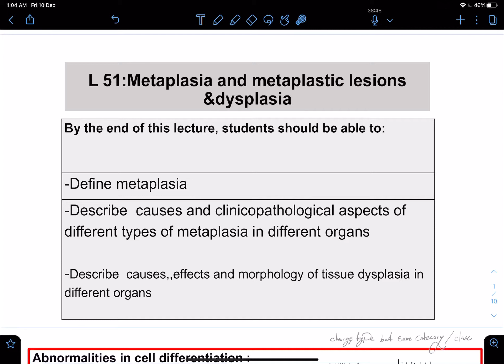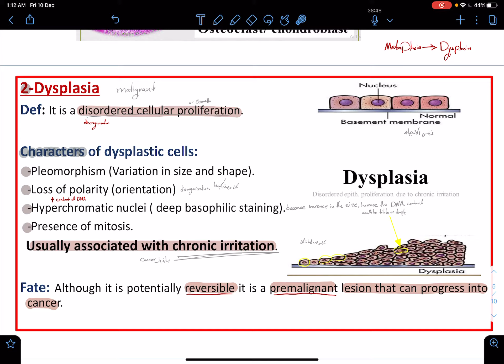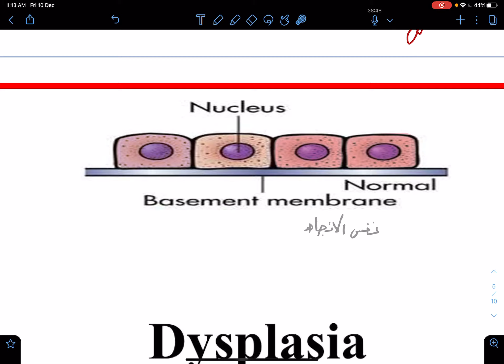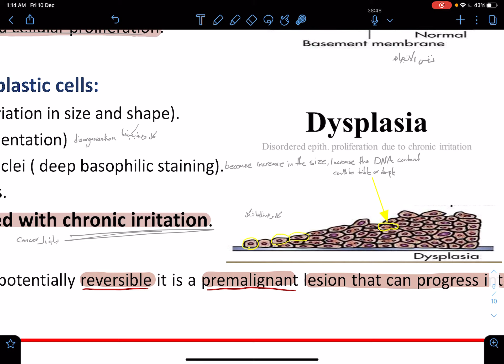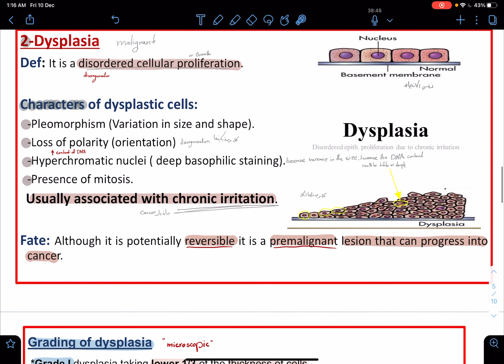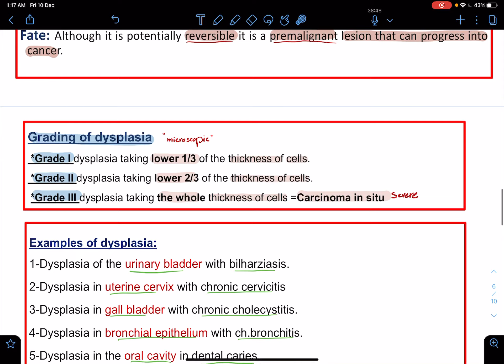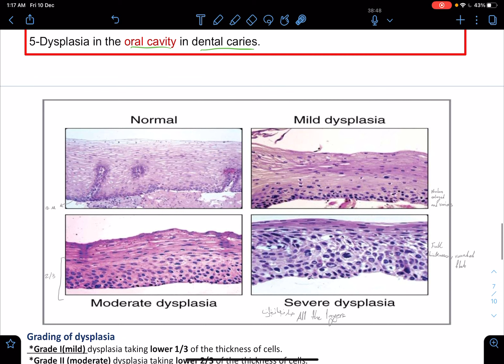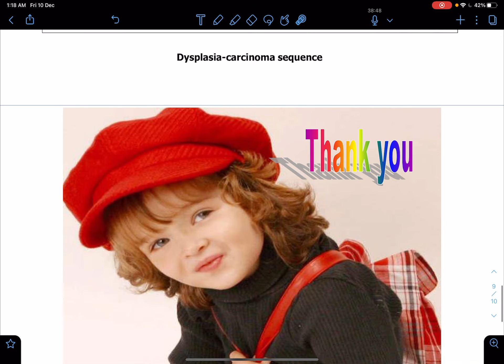L19 | Metaplasia and metaplastic lesions & dysplasia